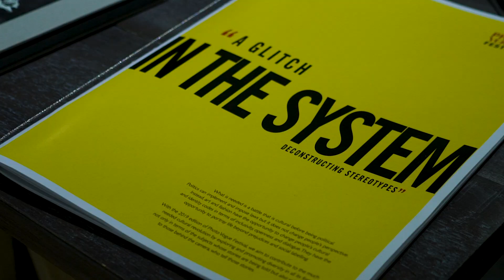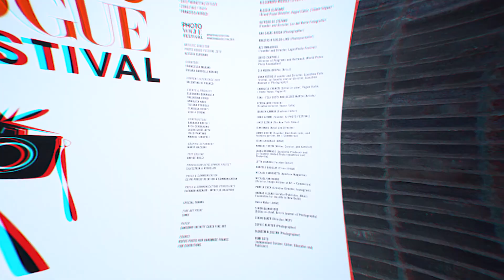Photo Vogue Festival 2019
Here’s the video of the exhibition “A glitch in the system: deconstructing stereotypes” of the PhotoVogueFestival at BASEMilano.
From 14th to 17 th November 2019.
You can also find the photos I shot for AudiItalia 😍
The photos were also published in the November issue of VogueItalia
I would like to thank Vogue Italia, Alessia Glaviano and Francesca Marani for this amazing opportunity!
Video Alia Simoncini